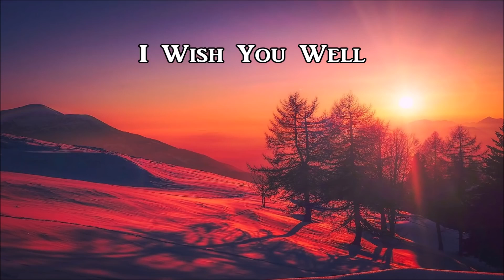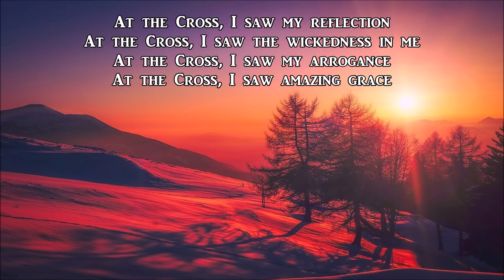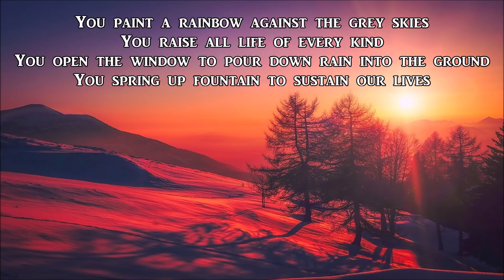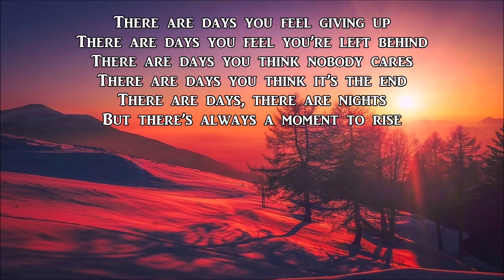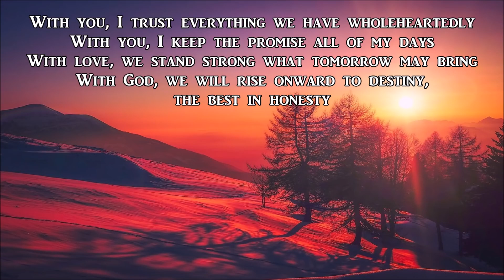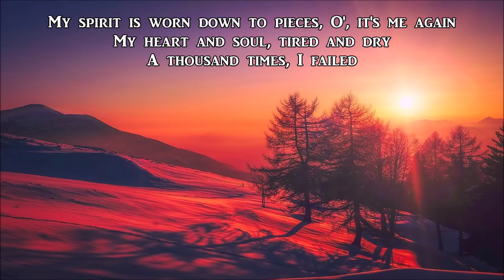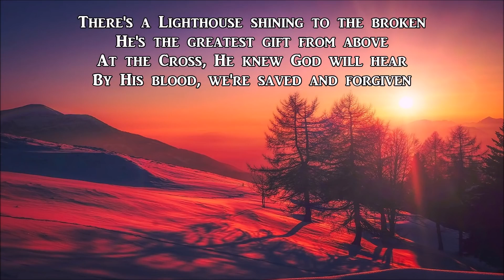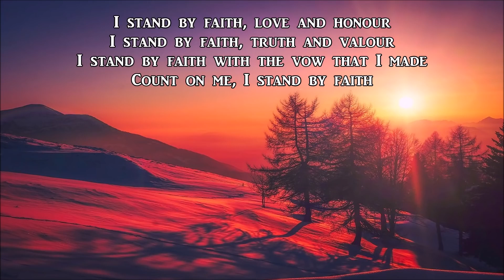Awesome Country Gospel Songs - Lifebreakthrough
Musics Praise is here to entertain you with new and latest African Gospel Music, Feel free to comment, like and share our Gospel Music as they come to you, also subscribe to support our channel by clicking on the
യേശു എനിക്ക് ആവശ്യമുണ്ട്
പുതിയതും ഏറ്റവും പുതിയതുമായ ആഫ്രിക്കൻ സുവിശേഷം മ്യൂസിക് നിങ്ങളെ അറിയിക്കാൻ മസ്സാസിൻറെ സ്തുതി ഇവിടെ ഉണ്ട്, അവർ നിങ്ങളുടെ സുവിശേഷ സംഗീതം പോലെ അഭിപ്രായമിടുന്നതും ഇഷ്ടപ്പെടുന്നതും ഇഷ്ടപ്പെടാൻ ഇഷ്ടപ്പെടുന്നതും, https: // goo എന്ന ലിങ്കിൽ ക്ലിക്ക് ചെയ്തുകൊണ്ട് ഞങ്ങളുടെ ചാനലിനെ പിന്തുണയ്ക്കുന്നതിന് സബ്സ്ക്രൈബ് ചെയ്യുക. gl / 7PfxkF
സ്തോത്രം / ആരാധന, പോപ്, ബ്ലൂസ്, ലോറ്റൽ എന്നിവയിൽ നിന്ന് സുവിശേഷ ഗാനത്തിന്റെ വ്യത്യസ്ത തരം ഞങ്ങൾ കുറച്ചുമാത്രമേ അവതര